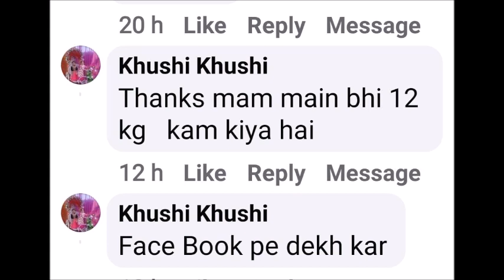जांघों की चर्बी कम करें | Lose Thigh Fat In 1Week | Weight Loss Yoga and Aerobics by INDU JAIN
Lose Thigh Fat In 1Week | Weight Loss Yoga and Aerobics by INDU JAIN ANTAS YOG

Weight Loss Yoga and Aerobics by INDU JAIN ANTAS YOG

We provide Zoom Online Classes, Personal Counseling sessions, and diet plans.

Hello Everyone
I  am Mrs. Jain ( Yoga Expert ) 25 Year's of  Experience
Antas Yog & Meditation by INDU JAIN